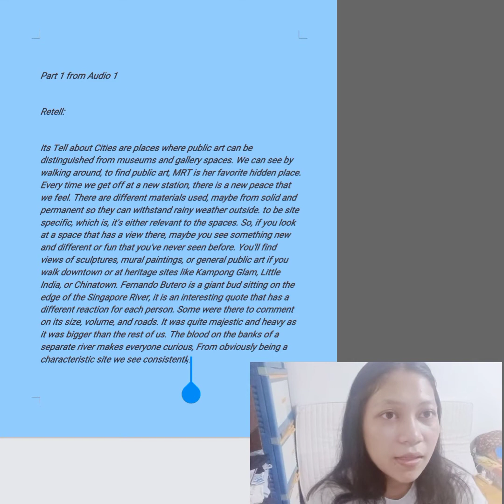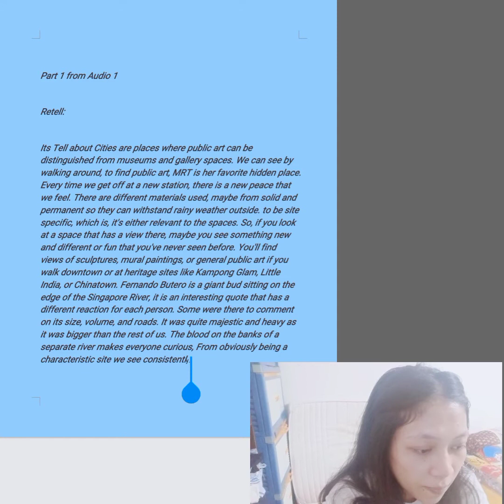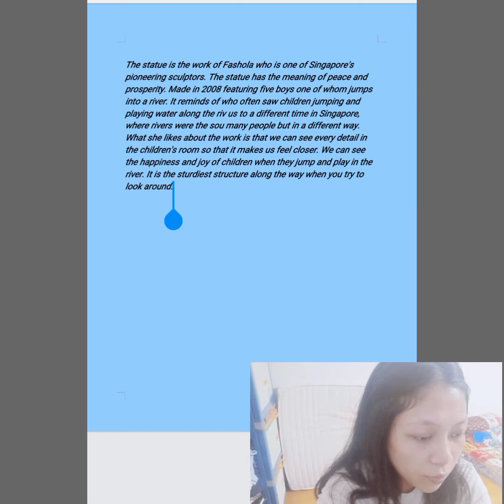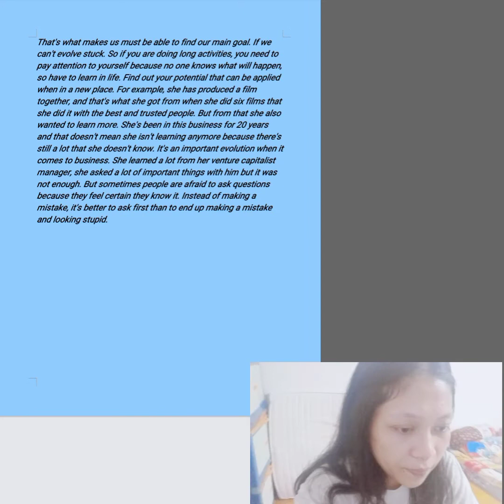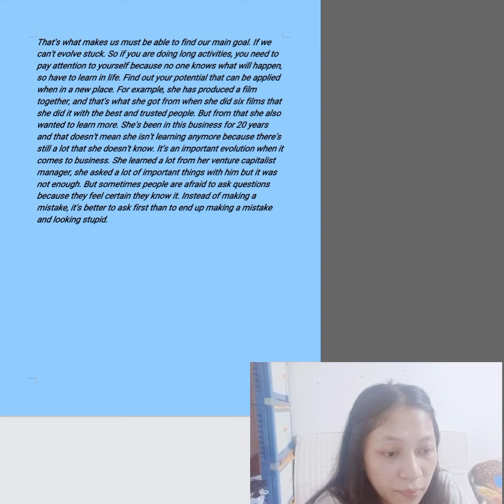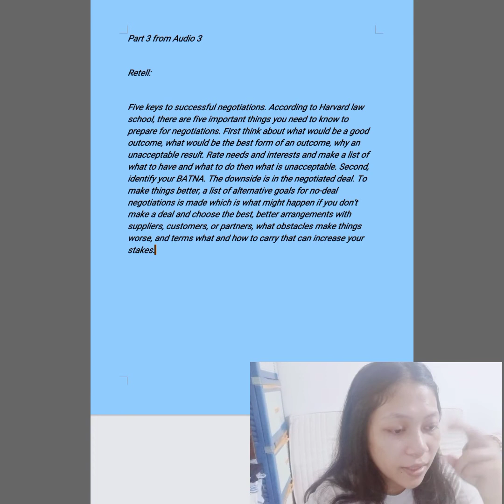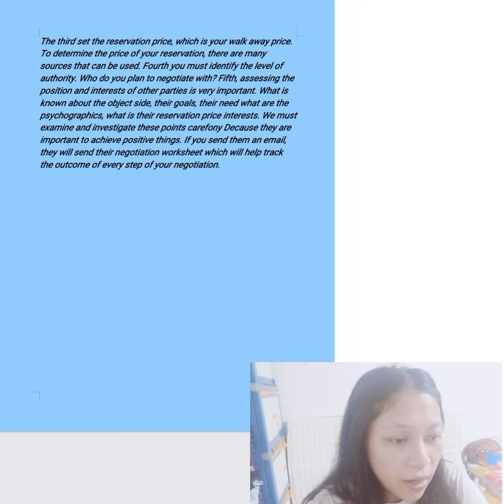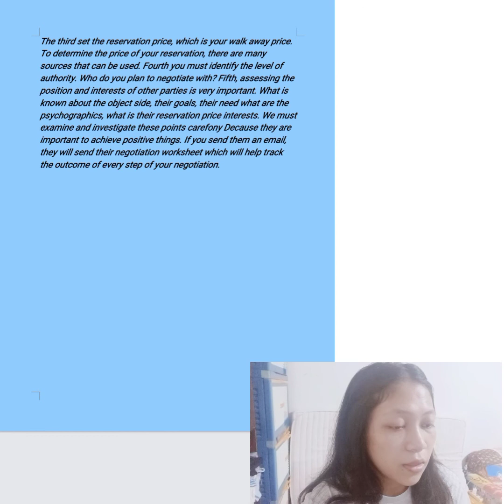ANDVANCE LISTENING MISDTASK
Dearma Damanik_33200067

notes from audio 1

. we will find public art by walking around cities
 public art on MRT
There are different materials used, maybe from solid and permanent so they can withstand rainy weather outside
. You'll find views of sculptures, mural paintings, or general public art if you walk downtown or at heritage sites like Kampong Glam, Little India, or Chinatown 5. Fernando butero is a giant, majestic, and heavy bud that sitting in the edge of Singapore river
 The statue is the work of Fashola who is one of
Singapore's pioneering sculptors 7. It had peace and prosperity meaning
 Made in 2008 featuring five boys one of whom
jumps into a river. It reminds of trungpa john who often saw children jumping and playing water along the river
We can see the happiness and joy of children when they jump and play in the river
Notes part 2 from audio 2

 We have to really recognize the opportunity
She felt that her previous life should be forgotten and start over from scratch
She did everything she could and then realized that she was the one taking her own time and deciding 4. We can also experience changes in thinking during doesn't mean she isn't learning anymore because
what she wanted to be in her life
If you are doing long activities, you need to pay
attention to yourself
Find out your potential that can be applied when in a new place
She's been in this business for 20 years and that
there's still a lot that she doesn't know 8. Instead of making a mistake, it's better to ask first than to end up making a mistake and looking stupid

Notes part 3 audio 3
5 key to successful negotiations

Think about what would be a good outcome, what would be the best form of an outcome, why an
unacceptable result.  Identify your BATNA
 Set the reservation price, which is your walk away price identify the level of authorityAssessing the position and interests of other parties is very important